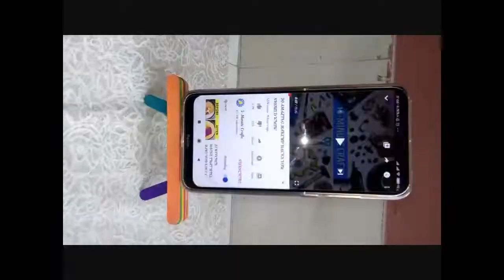Easy paper wallmate|EASY Dot Mandala Art Bottle Painting Using ONLY Qtip Toothpick Pencil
Materials
Glass bottle
Acrylic paint white
cotton thread
glue

vogue of todsay
"how to"
"dot mandala"
"Easy"
"Beginner"
"cotton swab"
"gift"
"DIY"
"dollar tree"
"mandala stone"
"painted rocks"
"Lydia May"
"How to paint dot mandalas"
"Satisfying"
"Incredible"
"amazing"
"cool art"
"acrylic painting"
"instructional"
"learn"
"simple"
"handmade"
"gift idea"
"qtip"
"recycle"
"upcycle"
"art"
"rainbod"
"flower"
"dotted"
"ear bud"

gaye holud flower set,
Best idea vogue of today ,new vogue og today dry idea ,How To Make Easy Paper Things ,DIY Paper Craft .Crafts For Kids | vogue of today ,Arts And Crafts Origami vogue of today 2021

flower jewellery,

gaye holud saj ,
Diy new Design bottle flower vase

How to make flower pots at Home For You bottle.EasyPaperThings

new jewellery design.
Creative hacking jewellery ideas vogue of today.
Creative life hacking Jewellery 2019
jewellery making
jewellery box

➤skype Profile:imtiaj.rabby1

➤ebay Profile